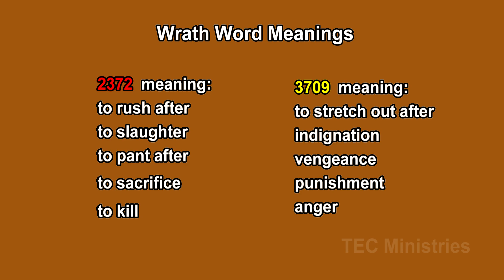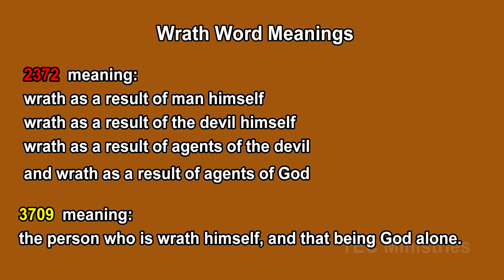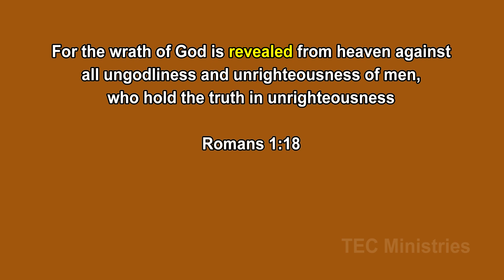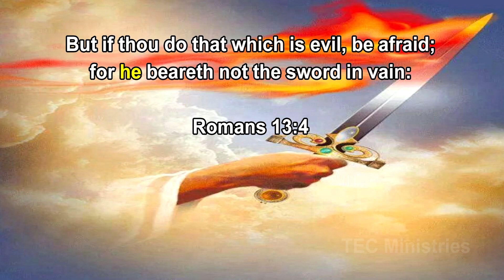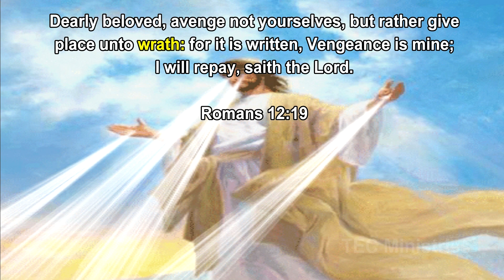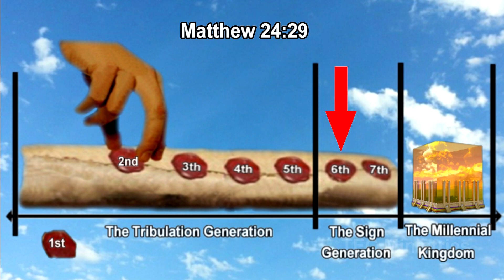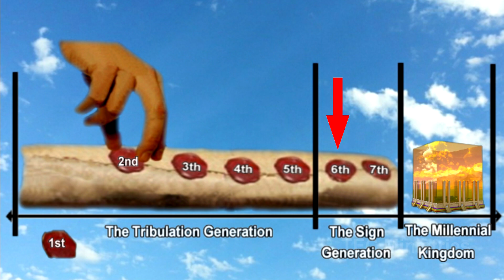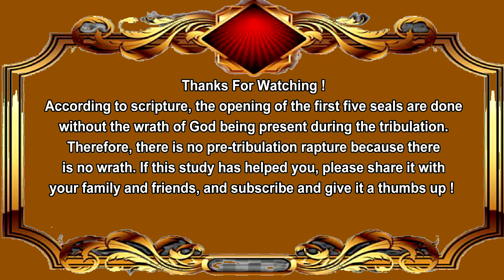Why There Cannot Be A Pre-tribulation Rapture - A Surprise Ending !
This study will discuss what is the wrath of God, and how it is necessary to launch a pre-tribulation rapture. There is a surprise ending you don't want to miss !